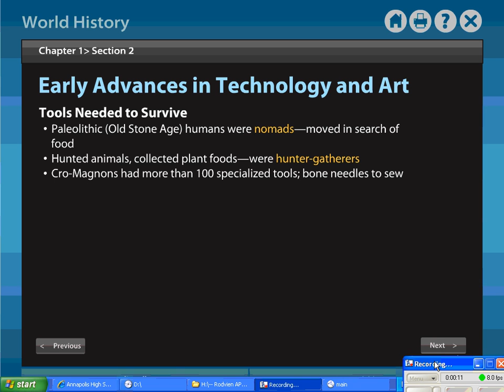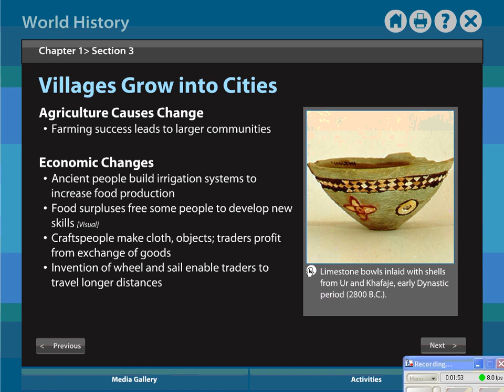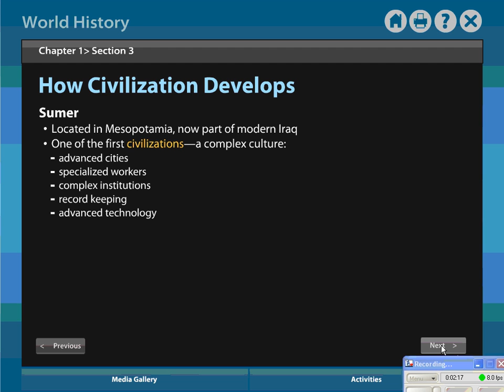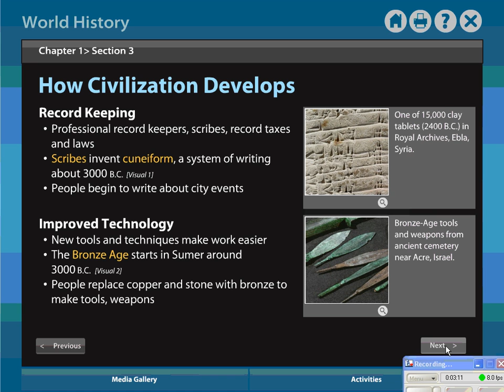Review- Chapter 1 Sections 2-3 - Humans Try to Control Nature & Civilization